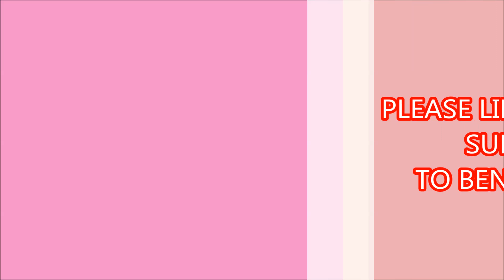st.sebastian feast 2020 at st.rapheal cathedral church palakkad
EVERY YEAR JANUARY SECOND WEEK ST.SEBASTIAN FEAST CELEBRATIONS